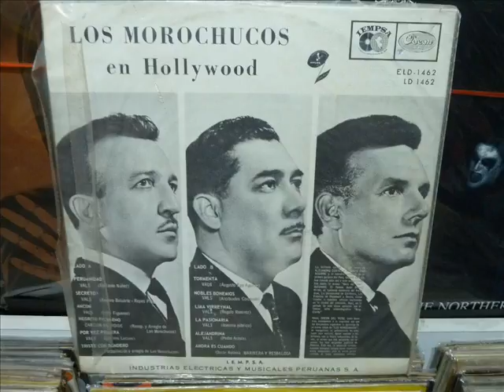Trio Los Morochucos - Todos Vuelven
Vals Peruano
Autor -  Cesar Miro
Long Play - Los Morochucos  Y Sus Mejores  Canciones
Sello -  Odeon
Calidad - Stereo